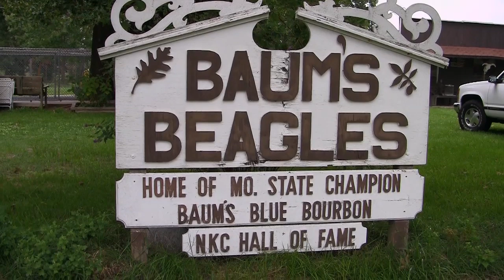The Baum Squad is Back!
One of the G3 Sportsman's most appreciated and favorite shows. Host Scott Turnage joins Mr. Fred Baum and his pack of beagles (aka The Baum Squad) rabbit hunting the fields on a gorgeous winter day.